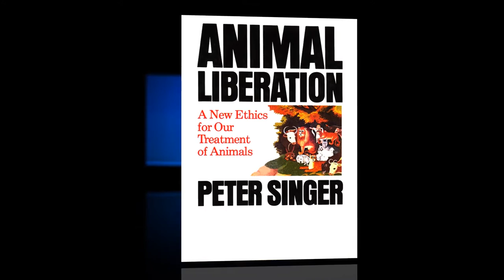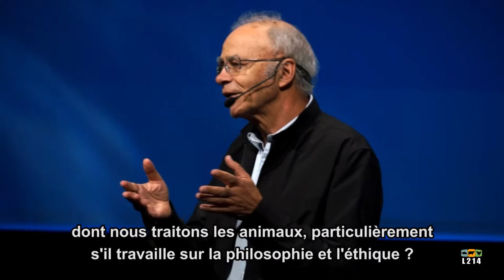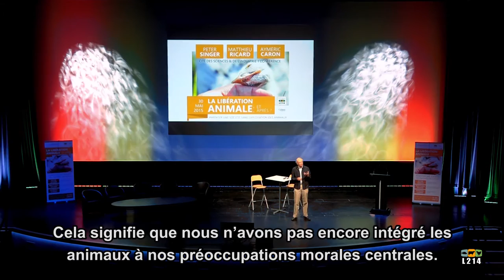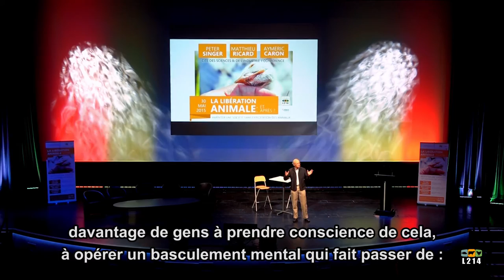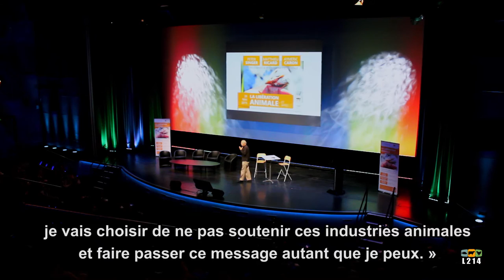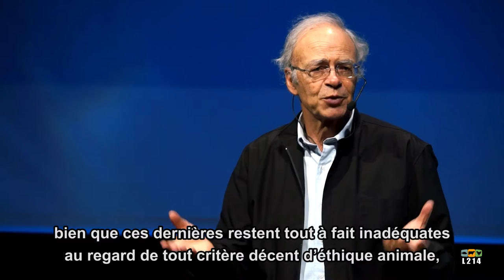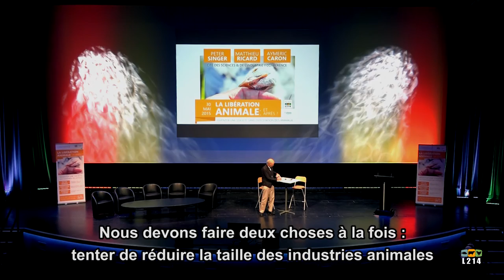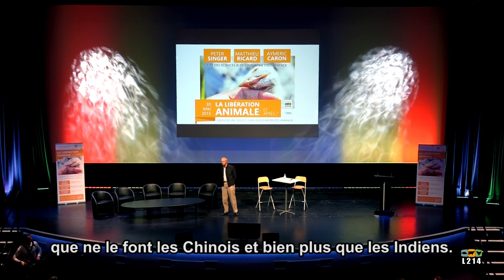Conférence Peter Singer / L214 - Les Cahiers antispécistes